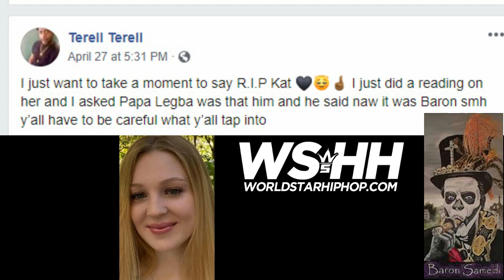O fată care a avertizat oamenii să nu-l cheme pe Papa Legba moare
Kat Restin, o tanara de 19 ani, mama de copii a experimentat lucrari magice de santeria, fară a avea experienta si practica initiatica necesara acestui cult, invocand din greseala pe Papa Legba, un spirit ce cunoaste toate limbile pamantesti si totodata pazeste comunicarea dintre oameni si spirite, rejectand dupa bunul plac orice intruziune straina a fost găsită moartă după ce se presupune că s-a înecat într-o cadă, potrivit uneia dintre prietenele ei.